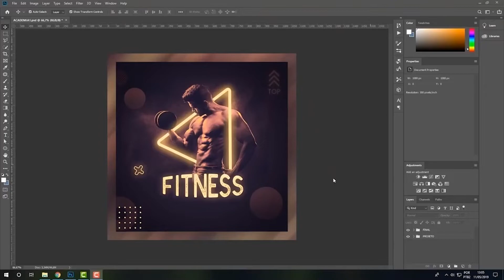TCAR A APARECE NA CAPA DA REVISTA VEJA E FOI POR ISSO...